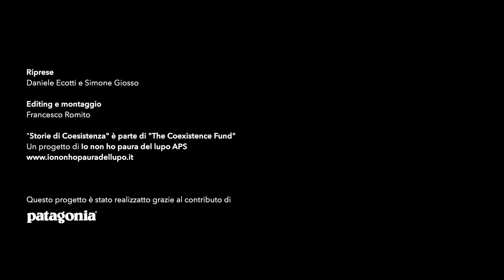Storie di Convivenza - PIERO, pastore d'Abruzzo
Questa è la storia di Piero, una storia di coesistenza dal cuore d’Abruzzo.

Lo abbiamo incontrato qualche settimana fa durante un lungo viaggio in centro Italia effettuato per donare i nostri cartelli ad alcuni allevatori per avvisare gli escursionisti della presenza dei cani da guardiania a lavoro.

Per noi incontrarlo e accompagnarlo al pascolo è stata l'occasione per farci raccontare la sua storia e il rapporto con il lupo, le problematiche del suo lavoro e con l’ambiente che lo circonda.

Ecco così la prima testimonianza, che abbiamo racchiuso in 7 minuti che vi consigliamo di guardare fino alla fine, dalla quale emerge come la coesistenza sia possibile, con il giusto impegno e, perché no, con ulteriori sacrifici che spesso ripagano con la salvaguardia dei propri animali.

Durante questo viaggio, realizzato all’interno del progetto “The Coexistence Fund - Il fondo per la coesistenza” abbiamo incontrato anche altri allevatori e durante le prossime settimane vi racconteremo le loro storie, tutte accomunate da una grande passione per un lavoro che, dal nostro punto di vista, è ancora più bello quando è portato avanti in armonia con tutti gli elementi dell’ecosistema.

Buona visione!